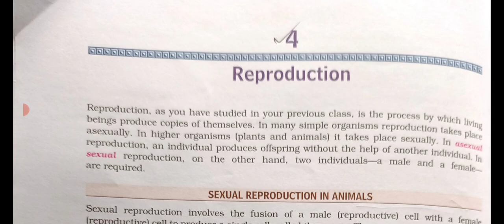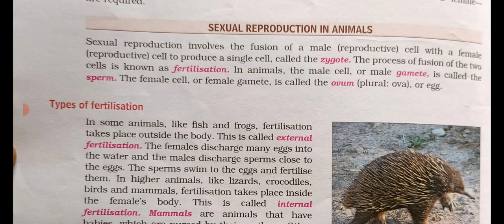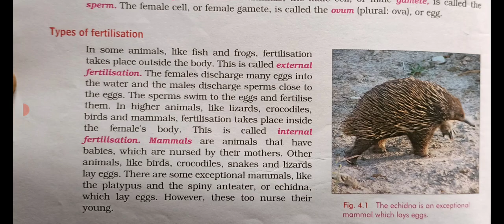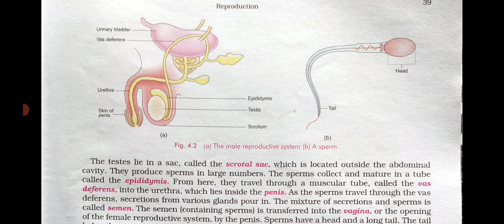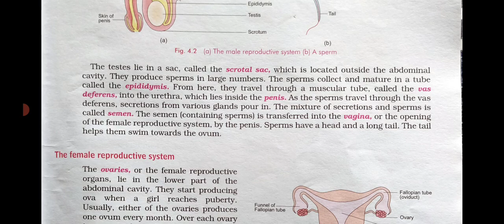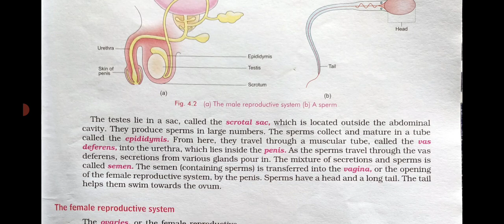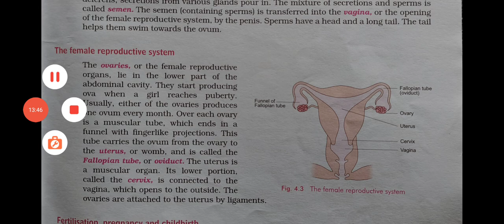Chapter 4. Reproduction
Reproduction, Sexual reproduction in animals, reproduction in man, MRS And FRS.